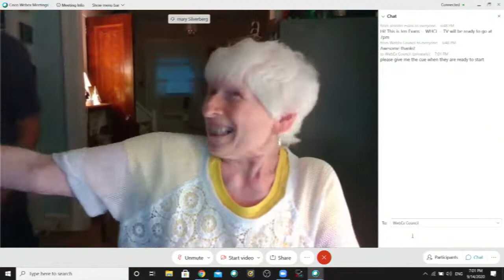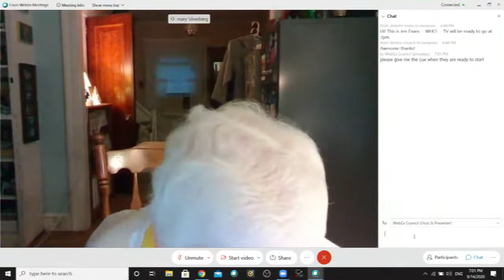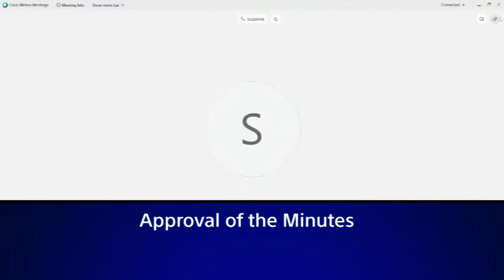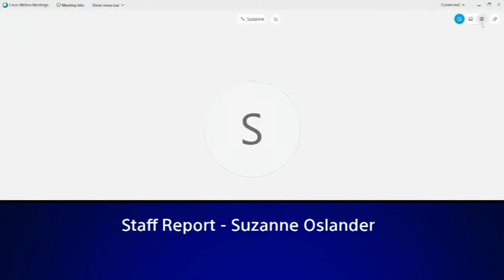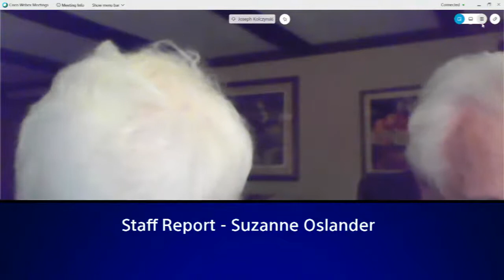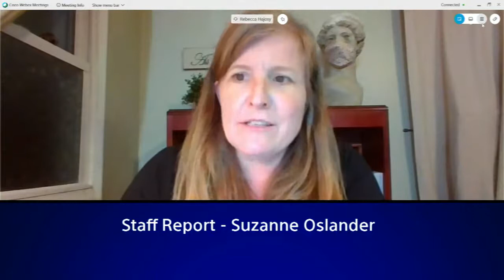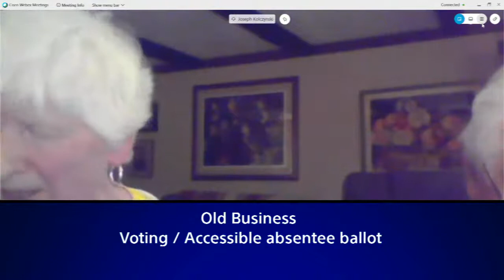Persons with Disabilities Commission Meeting